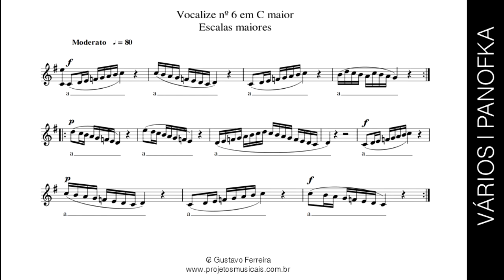PANOFKA Vocalize #6 VÁRIOS | Gustavo Ferreira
Aulas de canto.